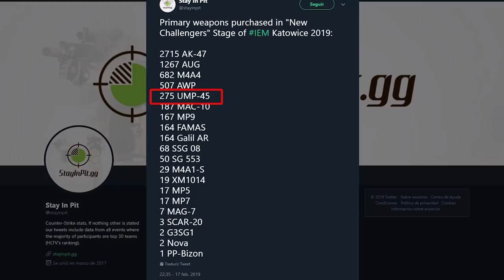EL ARMA QUE ESTÁ DE MODA EN LA MAJOR DE CS:GO